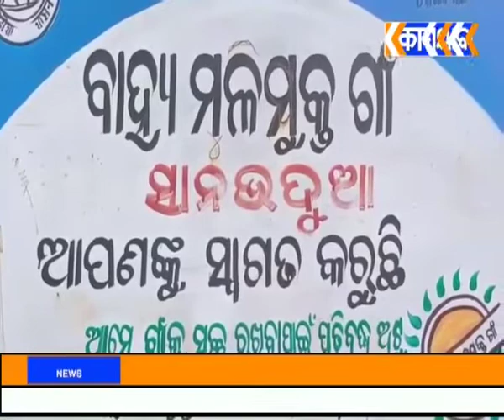ମୟୂରଭଞ୍ଜ. ମାଓବାଦୀଙ୍କ ଗୁଳିରେ ନିହତ ହେଲେ ଓଡ଼ିଆ ଯବାନ.